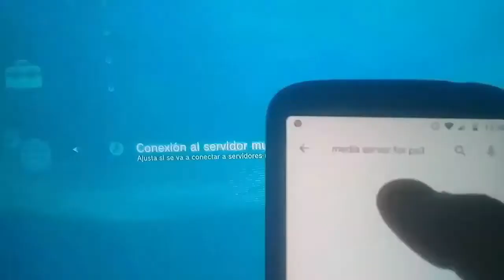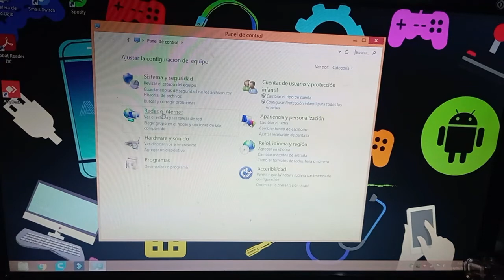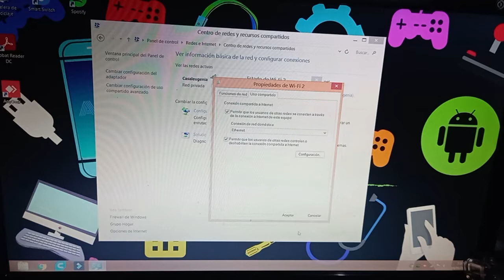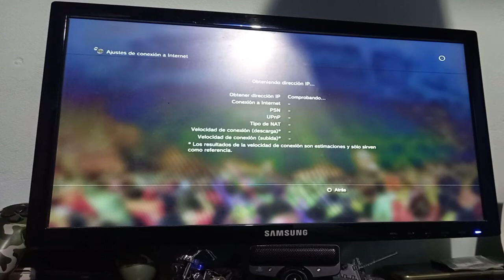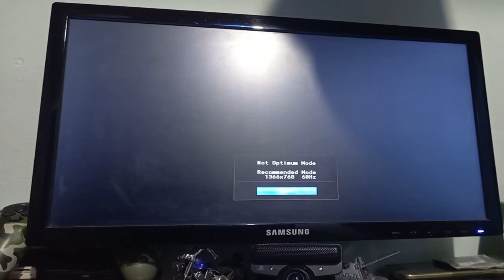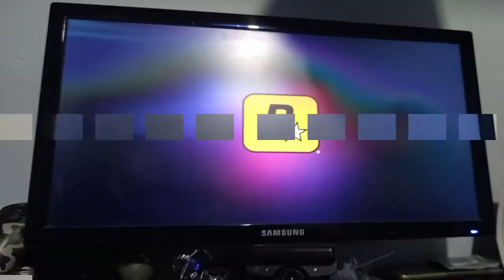Como pasar internet de pc a PS3, PS4 y Xbox 360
En este video te muestro como pasar internet a través del cable de red desde una pc a una PlayStation 3, PS4 y Xbox 360.

Visita mi nuevo Blog donde podrás ver mis posteos, descargar contenido útil como diagramas, software y mas en